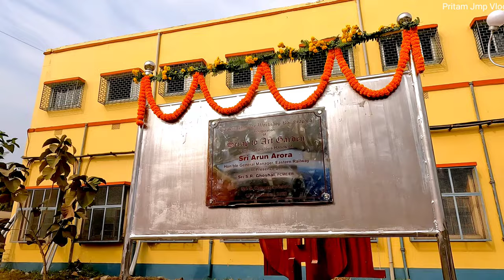Vlog #55 || GM Inspection 2022 || Kanchrapara Railway Workshop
Vlog #55 || GM Inspection at Kanchrapara Railway Workshop 2022
GM inspection 2022
Kanchrapara Railway workshop
Eastern Railway GM Shri Arun Arora Sir